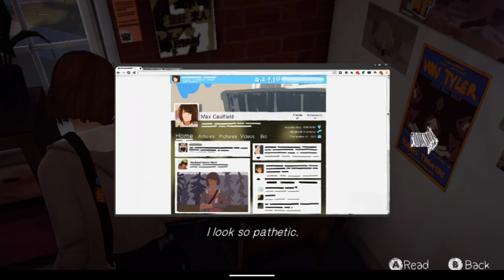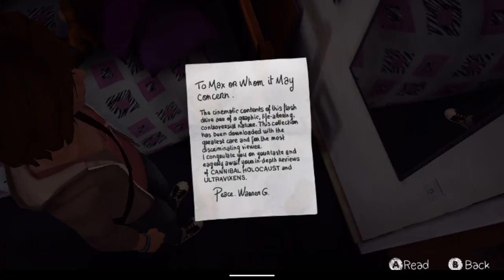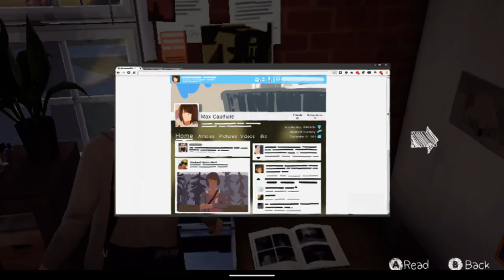LIFE IS STRANGE. Android gameplay again. Joypads ok!